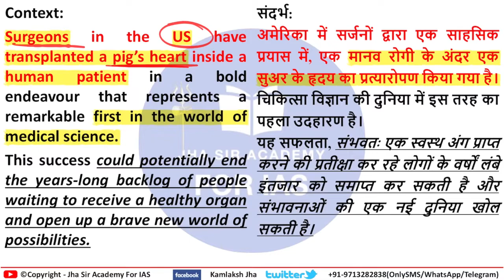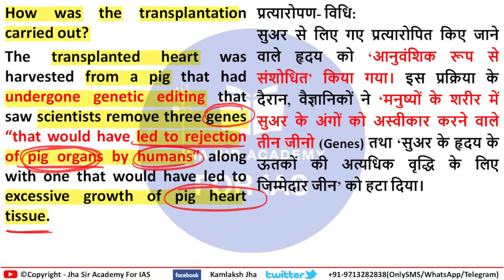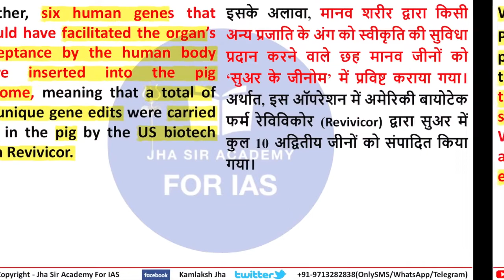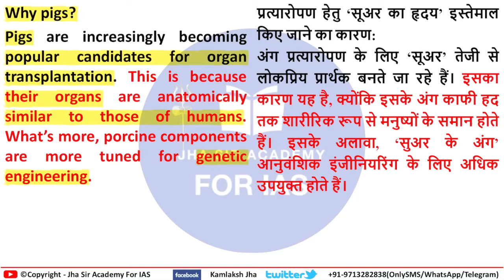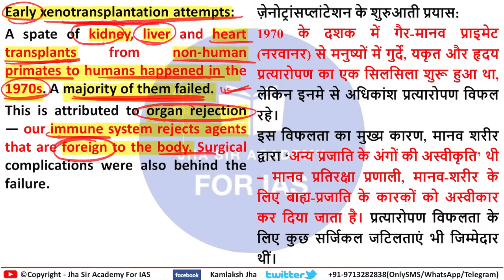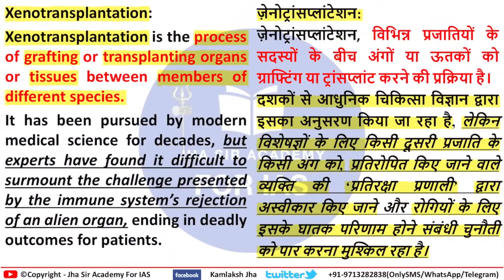सुअर का दिल लगा दिया मनुष्य को | Pig heart transplant